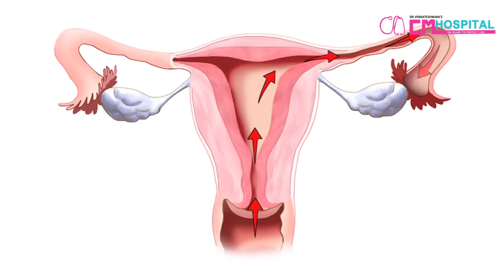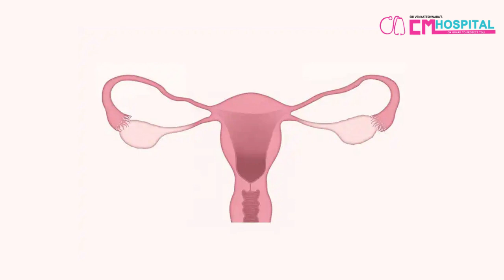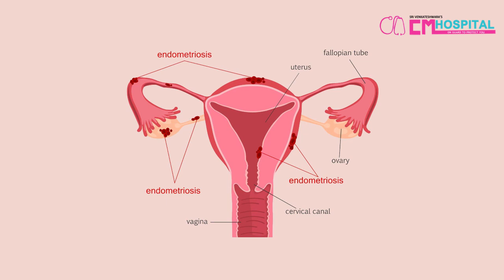இயற்கையாக கருவுறுதலை அதிகரிப்பது எப்படி? | How to Naturally Increase Female Fertility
CM Hospitals
No. 1, 47th Street, 5th Main Road,
Nanganallur, Chennai – 600 061,
Tamil Nadu, India.

Video Production & Digital Marketing
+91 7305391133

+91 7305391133